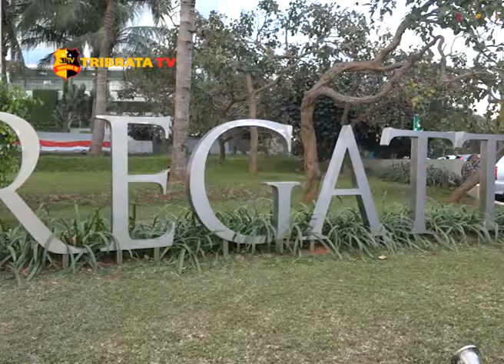DIRLANTAS PMJ DAN Ka BPRD DKI JAKARTA RAZIA PAJAK KENDARAAN BERMOTOR